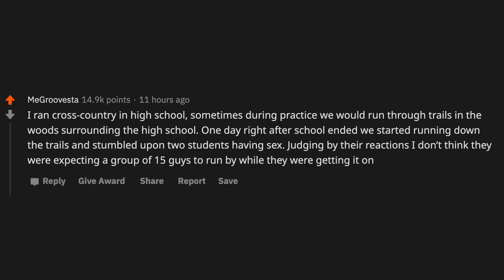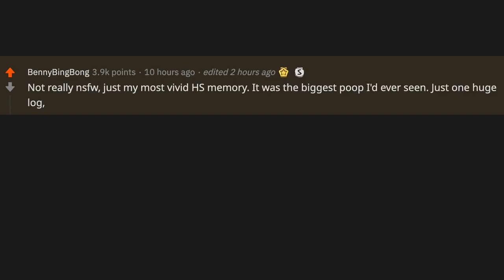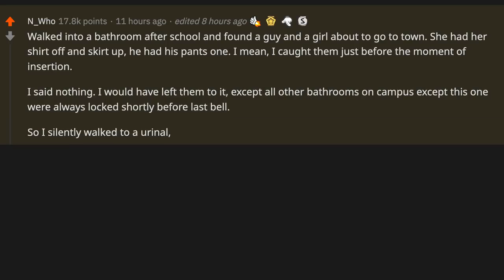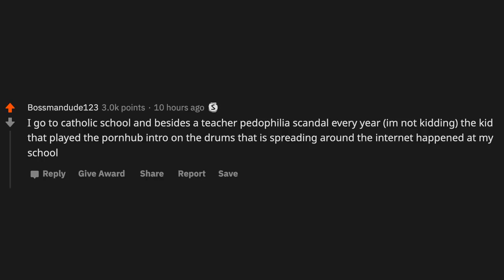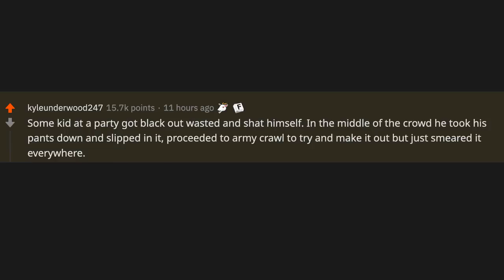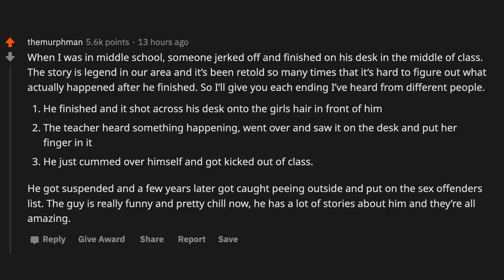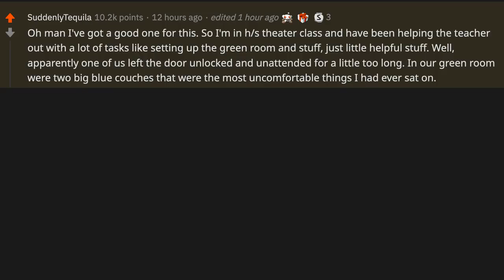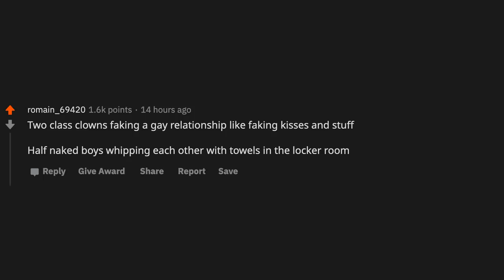What's the most bing bong event you've stumbled across in high school? - (r/AskReddit)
f0h2ea

~ Sir Reddit